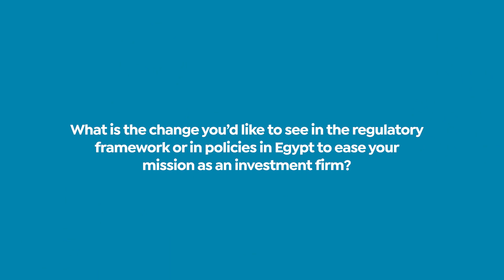How current monetary policies change investment in Egypt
Moustafa El-Shenety, managing partner of Zilla Capital, one of the largest investment firms in Egypt, shares his views on how the current tightening monetary policies in Egypt change investment patterns in Egypt, and the regulations needed to ease the mission of investment firms. Watch now.